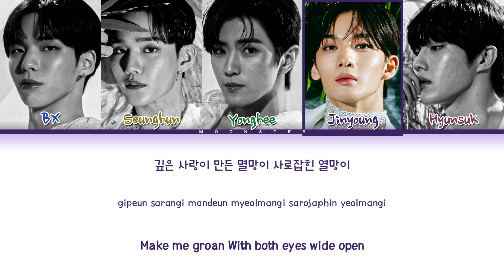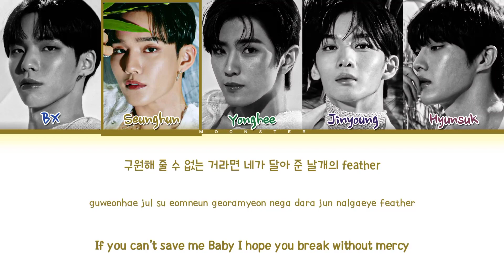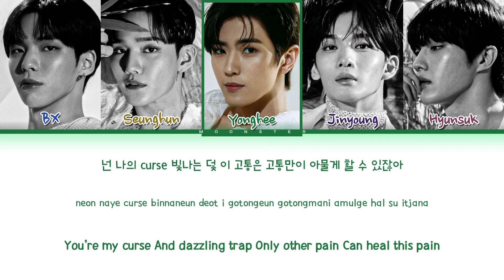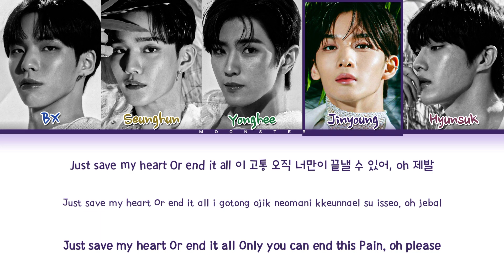CIX Save Me, Kill Me Lyrics (씨아이엑스 Save Me, Kill Me 가사) (Color Coded Lyrics)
- SONG INFORMATION -
SONG: Save Me, Kill Me
ARTIST: CIX (씨아이엑스)
ALBUM: ‘OK’ Episode 2 : I’m OK

All Rights Administered by C9 Ent